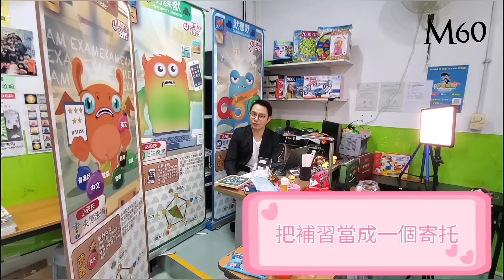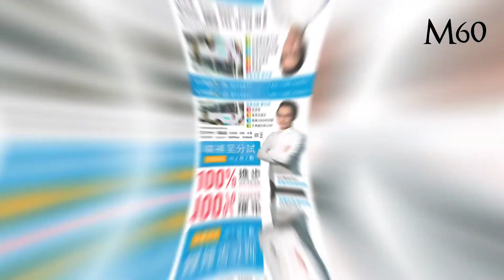【停課期間，為何小朋友一定要補習？】